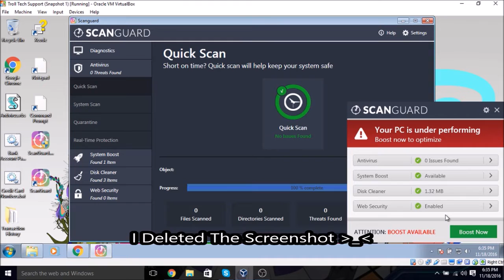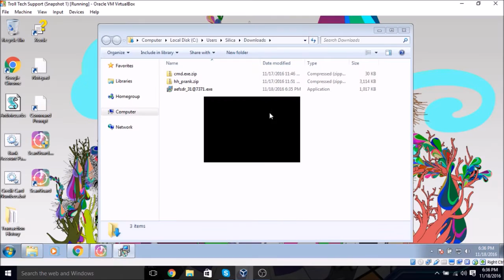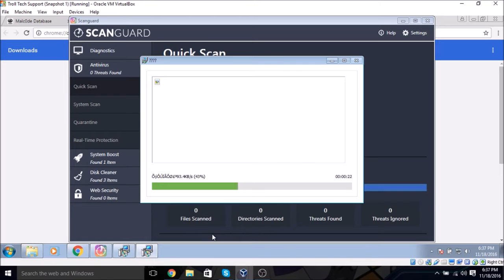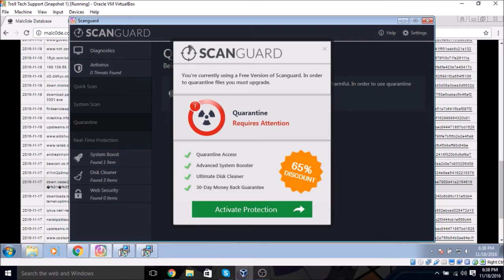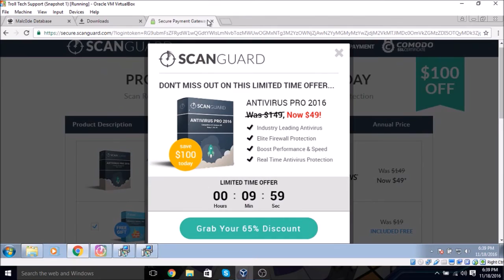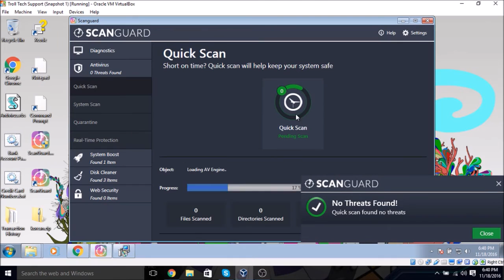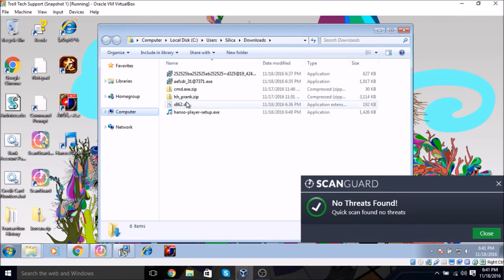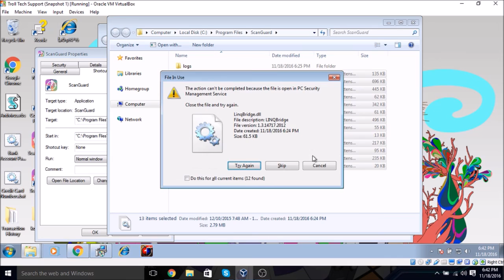Fake Antivirus Scam